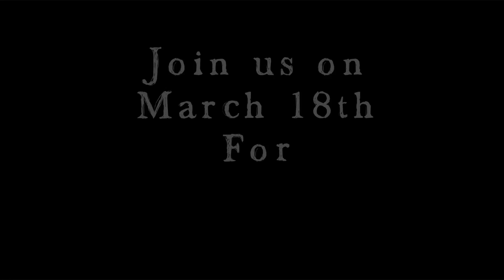The Call March 18 (Short)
The Call will be on March 18 at the Palace Theater in Danbury, CT